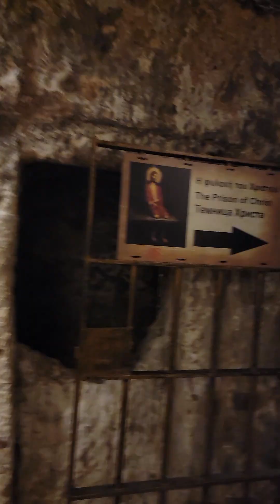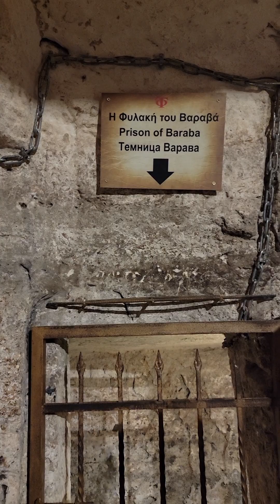The Prison of Christ. Old City Jerusalem. Israel tour April 2023